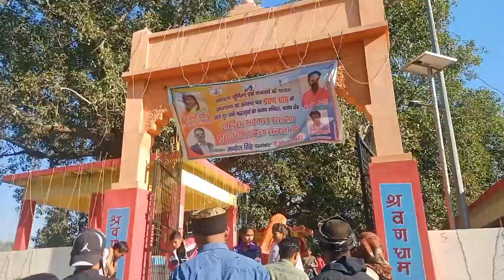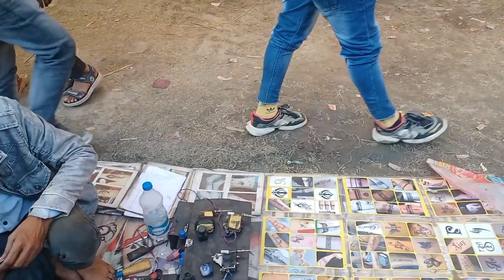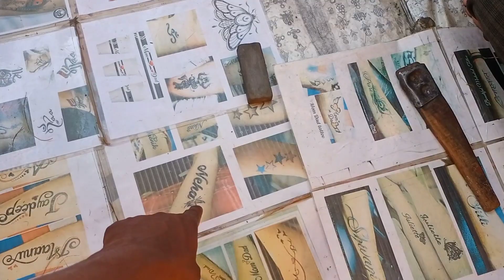श्रवण क्षेत्र मेला 2022//Part 2#श्रवण क्षेत्र मेला